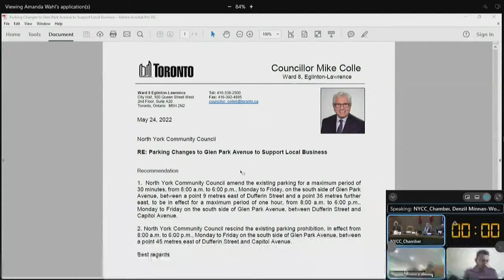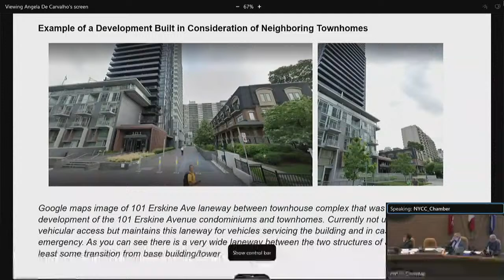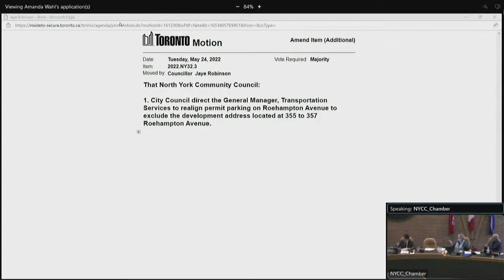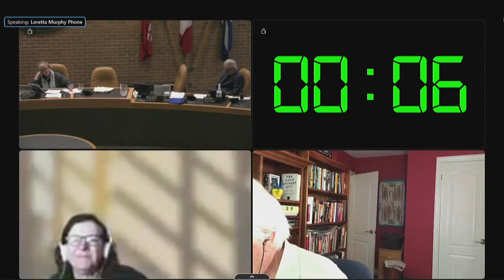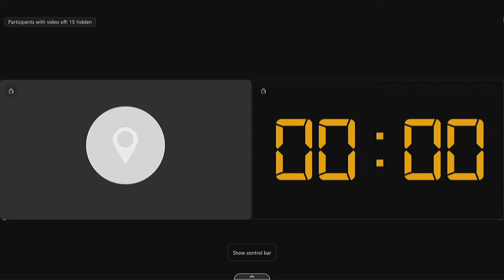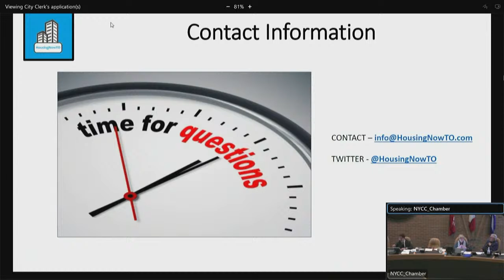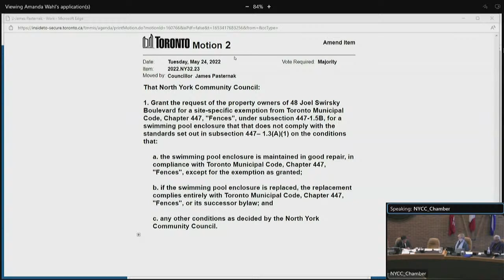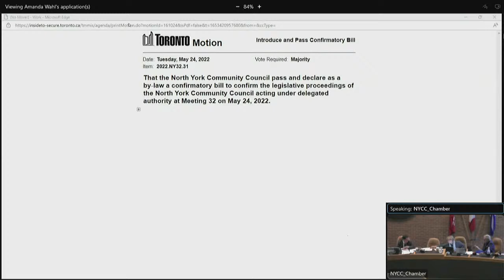North York Community Council - May 24, 2022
North York Community Council, meeting 32, May 24, 2022
Agenda and background materials:

Meeting Navigation:
0:00:17 - Call to Order
3:54:41 - Resume

Agenda Items:
0:23:08 - NY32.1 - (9:45 AM)  2116 Eglinton Avenue West - Zoning By-law Amendment Application - Final Report  (Ward 8 - Statutory: Planning Act, RSO 1990)
0:44:12 - NY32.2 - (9:45 AM)  109 Erskine Avenue - Zoning By-law Amendment and Rental Housing Demolition Applications - Final Report  (Ward 15 - Statutory: Planning Act, RSO 1990)
1:14:27 - NY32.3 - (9:45 AM)  355 and 357 Roehampton Avenue - Zoning By-law Amendment Application - Final Report  (Ward 15 - Statutory: Planning Act, RSO 1990)
3:59:08 - NY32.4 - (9:45 AM)  1304, 1306 and 1308 Wilson Avenue - Official Plan and Zoning By-law Amendment and Site Plan Control Applications - Request for Direction  (Ward 6)
3:59:08 - NY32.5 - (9:45 AM)  1326 and 1328 Wilson Avenue - Official Plan and Zoning By-law Amendment and Site Plan Control Applications - Request for Direction Report  (Ward 6)
1:48:09 - NY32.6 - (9:45 AM)  3377 Bayview Avenue - Official Plan Amendment, Zoning By-law Amendment- Request for Directions Report  (Ward 17)
4:44:38 - NY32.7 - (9:45 AM)  307 Sheppard Avenue West - Official Plan Amendment and Zoning Amendment - Refusal Report  (Ward 18)
0:12:42 - NY32.8 - 1 Heathcote Avenue - Part-Lot Control Exemption Application- Final Report  (Ward 15)
0:13:20 - NY32.9 - 2 Champagne Drive - Application to amend the Zoning By-law - Preliminary Report  (Ward 6)
0:13:38 - NY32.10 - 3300 Dufferin Street - Official Plan Amendment and Zoning By-law Amendment Applications - Preliminary Report  (Ward 8)
0:15:09 - NY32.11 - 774, 776, 778, 780 and 782 Marlee Avenue - Official Plan Amendment and Zoning By-Law Amendment - Preliminary Report  (Ward 8)
0:15:41 - NY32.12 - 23 to 29 Greenbriar Road - Official Plan Amendment, Zoning Amendment and Rental Housing Demolition Applications - Preliminary Report  (Ward 17)
0:16:45 - NY32.13 - Accessible Parking Space - Thurston Road  (Ward 15)
0:17:09 - NY32.14 - Naming of Proposed Private Street and Lane at 844 Don Mills Road  (Ward 16)
0:17:43 - NY32.15 - U-turn Prohibition - Underhill Drive  (Ward 16)
0:18:10 - NY32.16 - Van Horne Avenue - Driveway Apron Parking Exemption Request  (Ward 17)
0:18:55 - NY32.17 - Pedestrian Crossing Protection - Doris Avenue, approximately 45 metres north of Norton Avenue  (Ward 18)
4:45:36 - NY32.18 - Traffic Calming - Lillian Street  (Ward 18)
0:19:31 - NY32.19 - Assumption of Services, Registered Plan 66M-2534, Queen Magdalene Place, Livante Holdings (155 McNicoll) Inc.  (Ward 17)
0:19:52 - NY32.20 - Residential Demolition Application - 128, 130 and 132 Gorman Park Road and 795, 797 and 799 Sheppard Avenue West  (Ward 6)
0:20:32 - NY32.21 - Request to Demolish the Non-Residential Building at 2204 and 2212 Eglinton Avenue West and Residential Building at 601 Caledonia Road  (Ward 8)
1:43:36 - NY32.22 - Vision Zero Road Safety Plan Speed Limit Reductions to 30 kilometres per hour on Local Roads and Public Lanes - North York Area (Ward 8 and Ward 16)  (Ward 8, 16)
4:50:42 - NY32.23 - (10:00 AM)  Request for a Fence Exemption - 48 Joel Swirsky Boulevard - Toronto Municipal Code, Chapter 447  (Ward 6)
5:00:27 - NY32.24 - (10:00 AM)  Request for a Fence Exemption - 232 Old Forest Hill Road  (Ward 8)
5:20:46 - NY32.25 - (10:00 AM)  Application for Fence Exemption - 188 York Mills Road  (Ward 15)
5:34:44 - NY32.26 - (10:00 AM)  Application for Fence Exemption - 21 Glengowen Road  (Ward 15)
5:41:31 - NY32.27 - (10:00 AM)  Application for Fence Exemption - 23 Wilket Road  (Ward 15)
5:45:07 - NY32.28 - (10:00 AM)  Application for Fence Exemption - 53 Abbeywood Trail  (Ward 15)
3:56:42 - NY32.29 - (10:00 AM)  Application for Fence Exemption - 3 Clarinda Drive  (Ward 17)
3:55:41 - NY32.30 - Parking Changes to Glen Park Avenue to Support Local Business  (Ward 8)
5:52:57 - NY32.31 - Bills